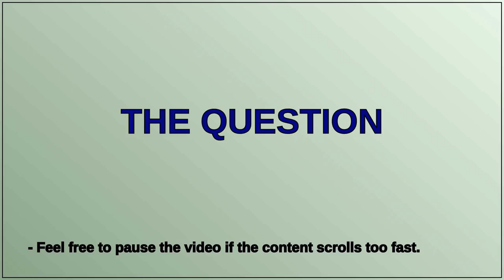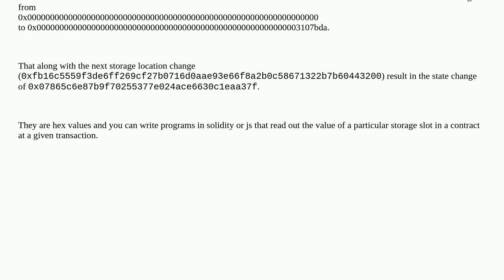Decoding Storage From trace_call (stateDiff)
A special thanks goes out to the community

  transaction-trace ether erigon transactions decoding